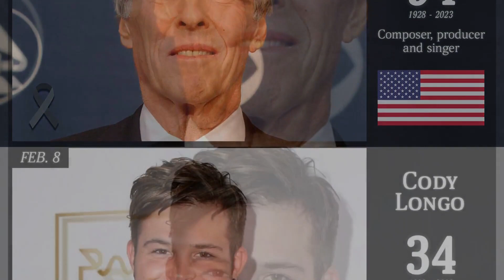Who died this month? February 2023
List of various international celebrities who died in FEBRUARY 2023.

· Paco Rabanne (88), French-Spanish fashion designer (b. 1934)
· Christian Atsu (31), Ghanaian footballer (b. 1992)
· Burt Bacharach (94), American songwriter, producer, and singer (b. 1928)
· Cody Longo (34), American actor and musical artist (b. 1988)
· Austin Majors (27), American actor (b. 1995)
· Trugoy the Dove (54), American singer; congestive heart failure (b. 1968)
· Raquel Welch (82), American actress and model (b. 1940)
· Kyle Jacobs (49), American singer, musician and songwriter; suicide (b. 1973)
· Stella Stevens (84), actriz estadounidense (n. 1938)
· Jansen Panettiere (28), American actor (b. 1994)
· Richard Belzer (78), American actor, comedian, and writer (b. 1944)
· Amancio Amaro (83), Spanish soccer player and manager (b. 1939)
· John Motson (77), British sportscaster (b. 1945)
· Betty Boothroyd (93), British politician (b. 1929)
· Barbara Bosson (83), actriz estadounidense (n. 1939)